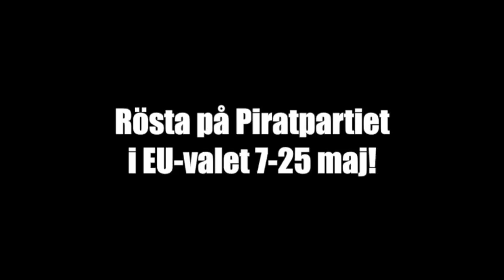(PP) vs. (M) om EU:s digitala inre marknad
MEP Christian Engström (PP) mot MEP Gunnar Hökmark (M) om EU:s inre digitala marknad. Från toppkandidaternas EU-valdebatt på Europadagen den 9 maj.